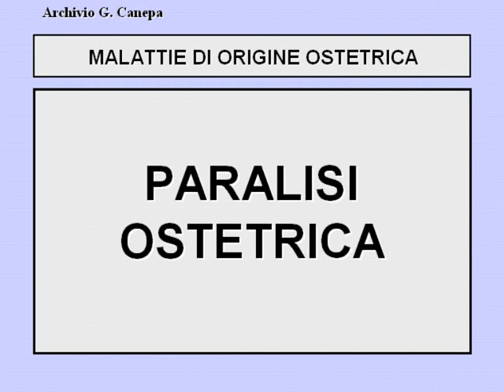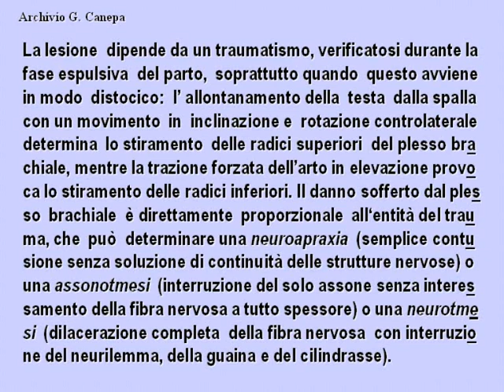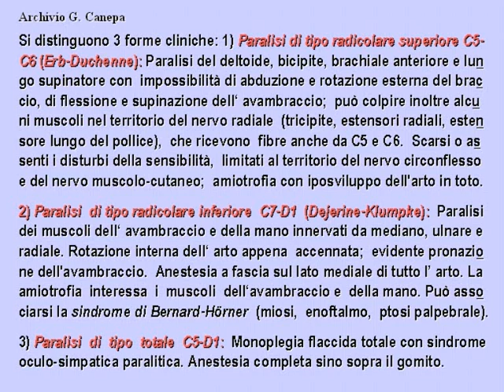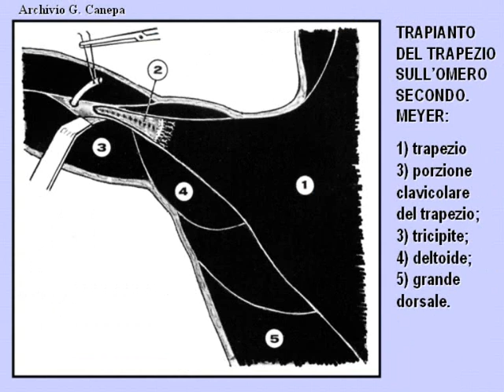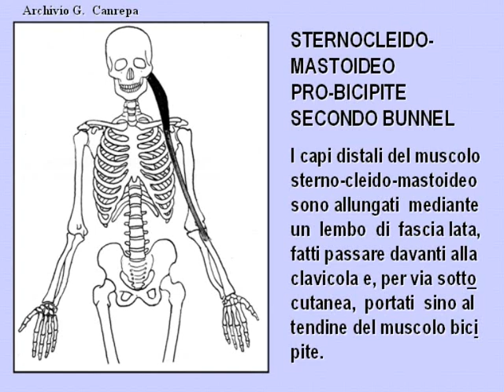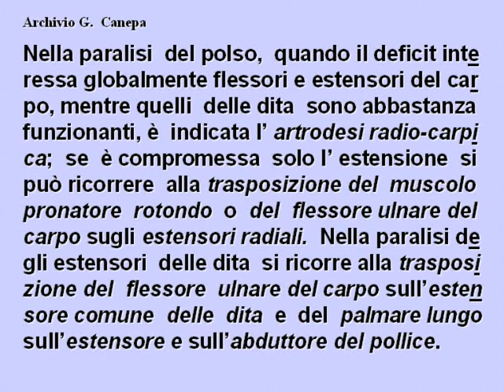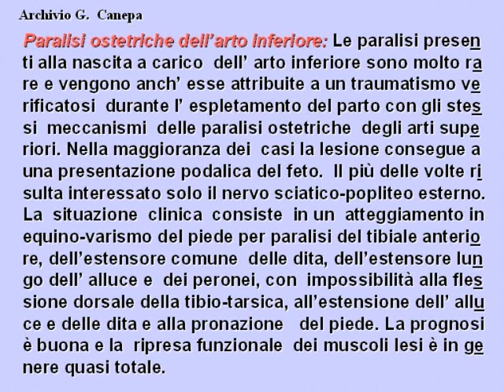z34 8 26 PARALISI OSTETRICHE